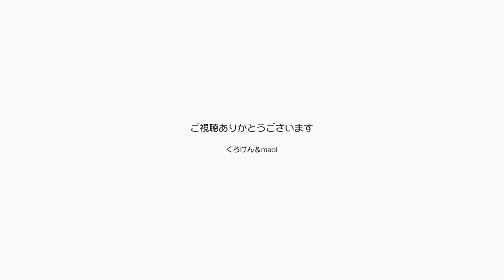暑さが和らいでパパの布団にジャンくんが入ってきた 【Jean & Pont 2962】2022/9/6 保護猫ジャンけんポン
めまいがするような暑夏も少しずつ涼しい日が増えてきた今日この頃、朝ジャンくんが布団の中に入りたいとアピールするようになりました。
目が覚めたらすぐにジャンくんんという状況にパパはとても幸せです。
そんな中maoiの幻想動物のTシャツが届きました。
なかなかいい感じに仕上がっていると思います。